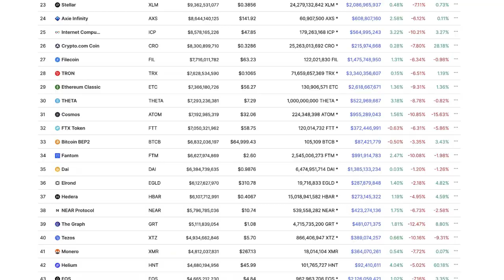Peter Schiff: Crazy Monetary Joke!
Video content: Peter Schiff, Restart, reset, the big reset, banks USA, savings banks USA, economy USA, finance USA, money USA, capital USA, stocks USA, stock exchange USA, real estate USA, politics USA, media USA, gold, gold coins, silver, precious metals, bitcoin , Cryptocurrency, currency crisis, currency reform, financial community, financial policy, financial market, banks, financial crash, euro crash, bank crash, investment, euro crisis, economic crisis, bankruptcy, bankruptcy, inflation, credit, insolvency, profit, system change, reset, crash, finance, finance, money , Trade, goods market, means of payment, securities, cash, bank balances, claims, debt capital, interest, liabilities, purchasing power, central banks, ECB, precious metals, expropriation, system change, stock market trend, success channel, company, state, Bill Gates, Jeff Bezos, Elon Musk, Warren Buffett, Bernard Arnault, Mark Zuckerberg, Larry Ellison, Larry Page, finance, crash, cash, microstrategy, Michael Saylor, gold, central banks, currency, economy, government, politics, stocks, assets, real estate, money, future, inflation , Recession, Technology, Asset Advisor, Finance, Crash, Cash, Microstrategy,  Bitcoin, BTC, cryptocurrency, gold, central banks, currency, economy, government, politics, money print, assets, stocks, ethereum, fortune, investment, PayPal, stock market, real estate, money, future, inflation, recession, technology